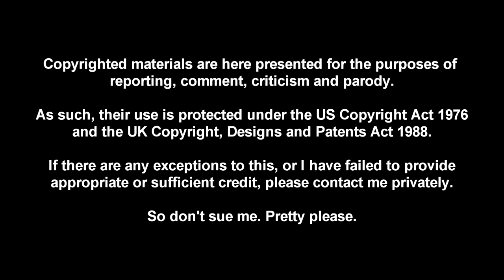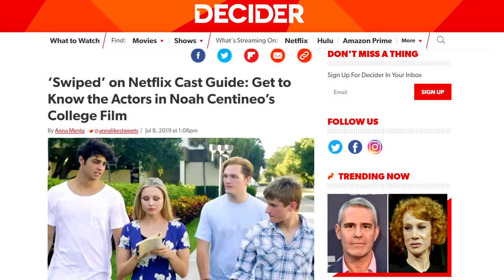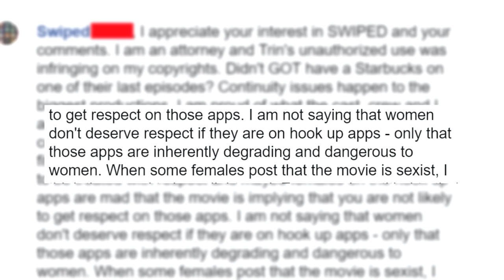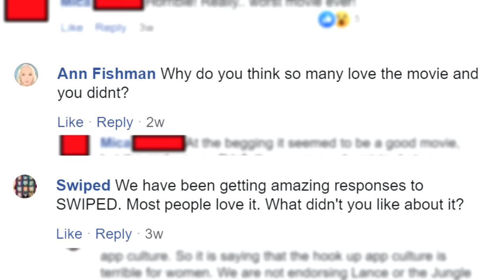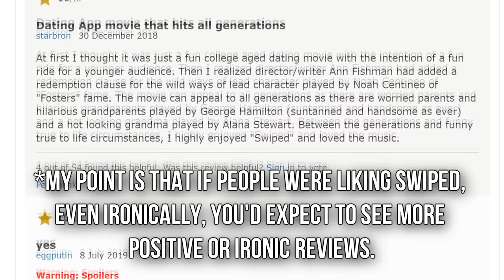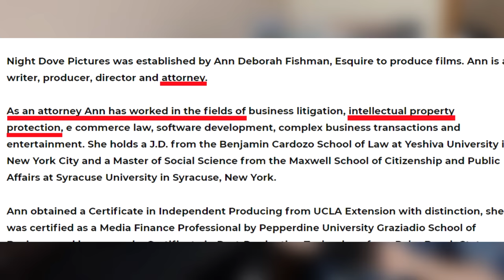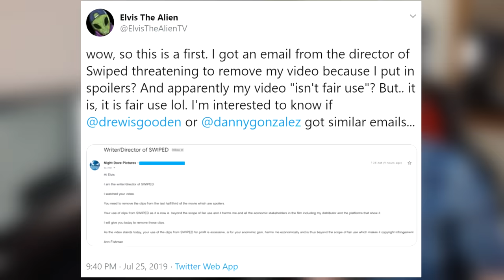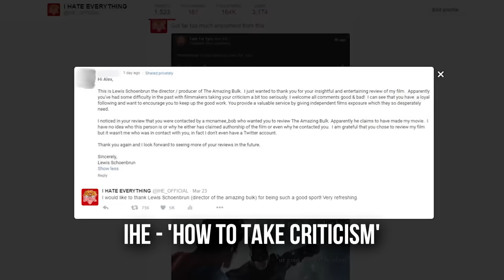SWIPED And Its Creator Are Both Terrible | Cynical Reviews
Meet the Daddy Derek of Netflix.

‘Swiped’ (2018) is another teen comedy on Netflix starring Noah Sentineo, this time from Night Dove Pictures. One of the worst movies I’ve ever seen, it’s intended to be a satirical take on dating apps and hookup culture, but it falls completely flat by being out-of-touch, judgemental and completely ridiculous, resulting in widespread ridicule.

But Ann Deborah Fishman, Swiped’s writer, producer, and director, hasn’t taken this criticism lying down. She lashed out at critics and members of the general public who disliked her film, send intimidating emails to YouTubers who reviewed it, and even threatened to sue and then copystriked a young YouTuber who made a video on Swiped.

So how could I resist?

Music Credits